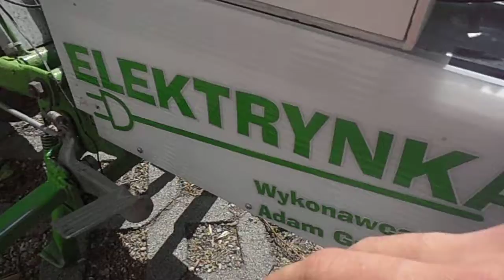Homemade Electric Motorcycle Before Renovation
Zapraszam do oglądania. Engl.description down below...
parametry są podane w filmie,
co do Vmax= 45km/h
zasięg 30km

Miłego oglądania.

Engl.
Hello and welcome, today i'd like to present you my first project of Electric bike, which i will be renovating, i made it about 2 years ago and it needs to be refreshed. in the nearest days i will upload the finally results of it. I hope you will enjoy this and rest of my films. Thanks
The spec.
Vmax = 45km/h
Range 30km
power 1000W

If you like it, please leave the thumb's up.